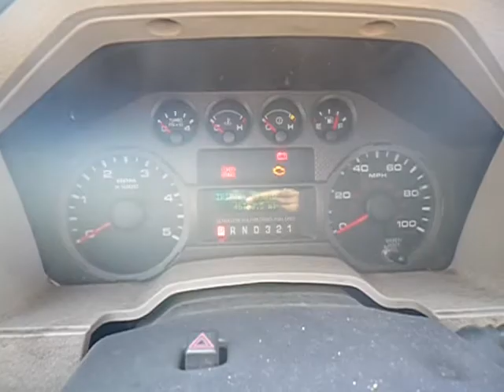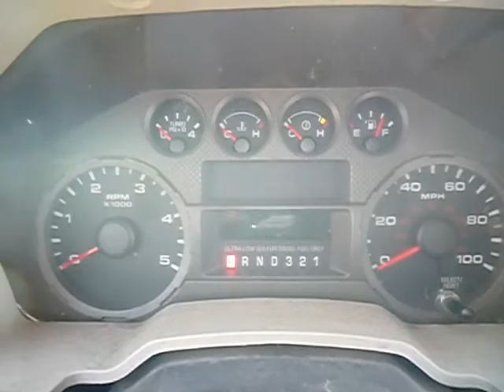GovDeals: 2008 Ford F-550 Crew Cab 4WD DRW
2008 Ford F-550 Crew Cab 4WD DRW sold by District of Columbia Government, DC on GovDeals.com